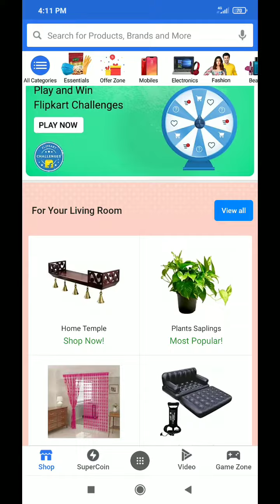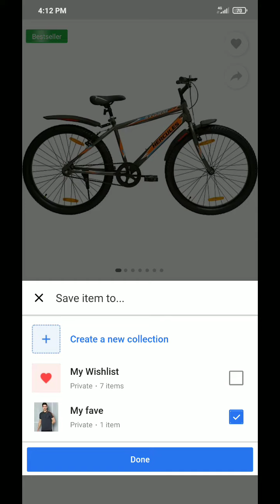Win Supercoin| Flipkart Big Saving Days Challenge | Flipkart New Challenges Gurateeen Free Supercoin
Flipkart FAKE OR NOT Answers today LIVE | 23 April 2021 |FLIPKART QUIZ TODAY| FLIPKART ANSWERS TODAY

Telegram Join -.

CrimeStories​flipkart
KhojApradhiKi​Flipkart

Topics Covered :-

flipkart fyi,
flipkart fake or not 22 April 2021,
quiz,
fake or not fake,
fyi flipkart,
flipkart quiz,
flipkart,
Jai Hind 🇮🇳